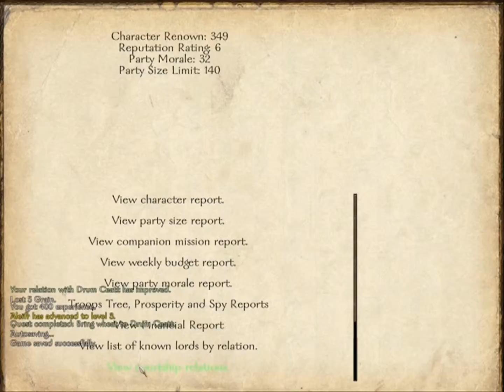Mount and Blade: Warband - Brytenwalda - XLVI